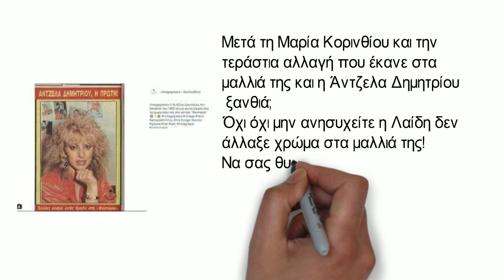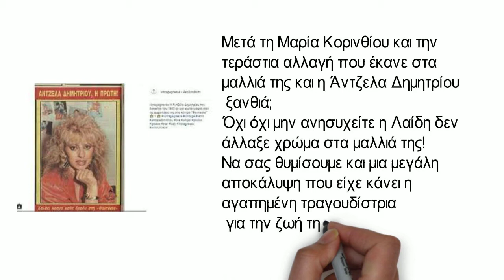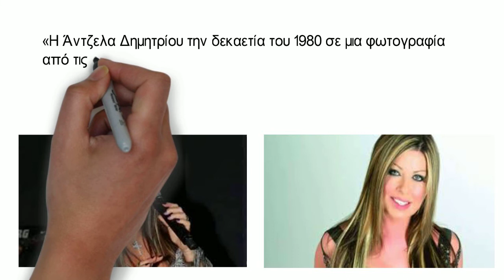Θα πάθετε σοκ Δείτε την Άντζελα Δημητρίου ξανθιά!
Μετά τη Μαρία Κορινθίου και την τεράστια αλλαγή που έκανε στα μαλλιά της και η Άντζελα Δημητρίου ξανθιά;

Όχι όχι μην ανησυχείτε η Λαίδη δεν άλλαξε χρώμα στα μαλλιά της! Να σας θυμίσουμε και μια μεγάλη αποκάλυψη που είχε κάνει η αγαπημένη τραγουδίστρια για την ζωή της!